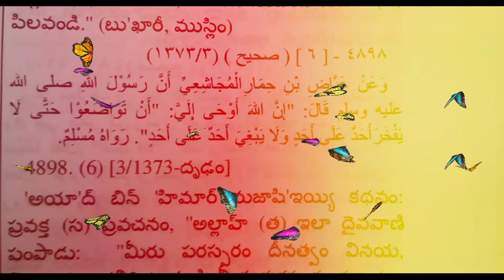Vanity, conceit and Pride గర్వం, అహంకారం- According to Quran and Hadith